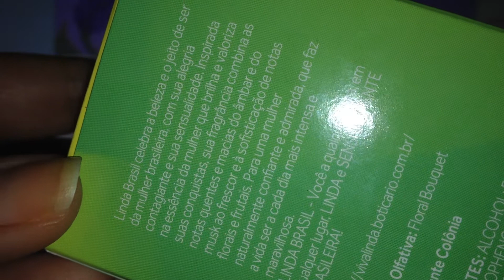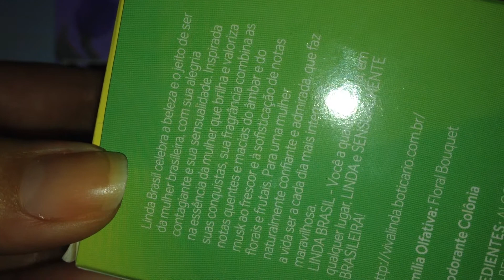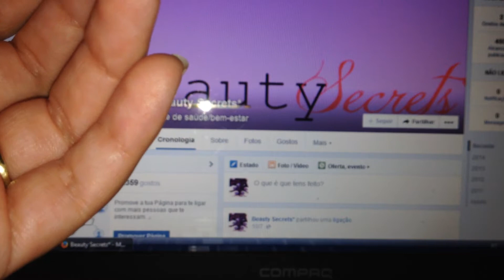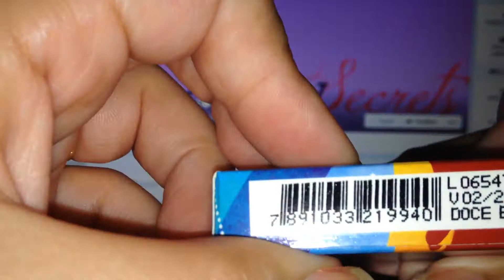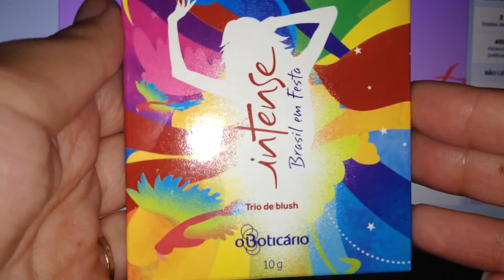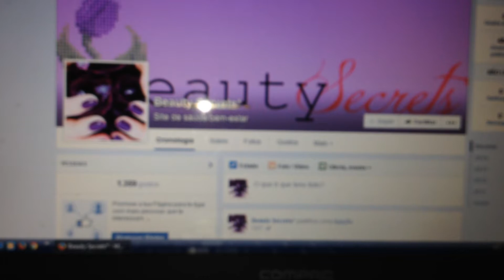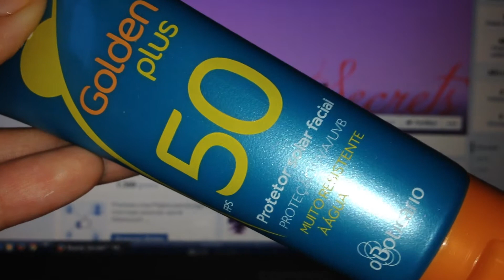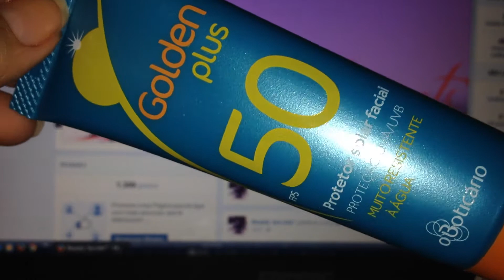Novidades O Boticário julho 2014: Linda Brasil + Brasil em Festa + Solares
O perfume está com uma super promoção!